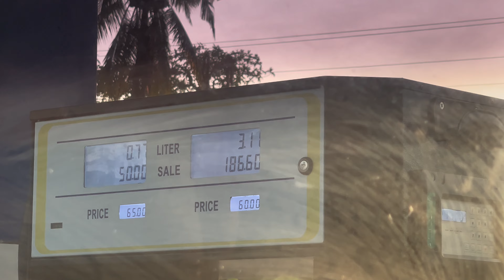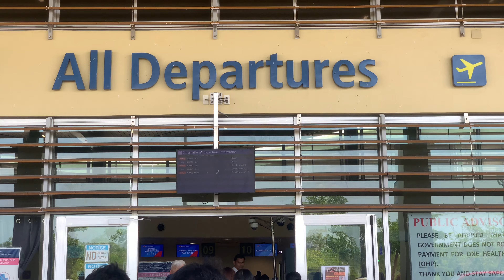Times With Cousins are Fun.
Had a lot of fun with my cousins travelling around and exploring Bohol!